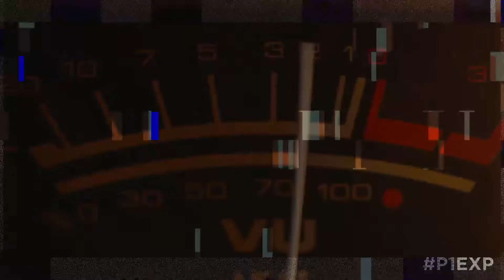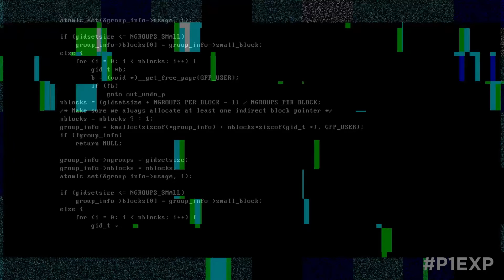MBOI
This series of 12 music videos was:
- Composed on real electronic music gear without a computer.
- MPC One, Eurorack, 0-Coast, MB33, TD3, Volca Kick, Modal Skulpt.
- Loop jammed live with no pre-written sequences.
- Recorded live into OBS Studio with randomly sequenced video clips.
- Imported into Adobe Premiere for mastering with iZotope Ozone.
- Exported and uploaded here.

Enjoy and listen on speakers or headphones.